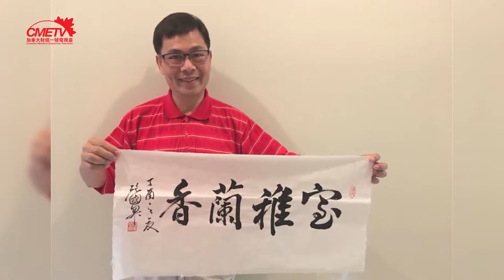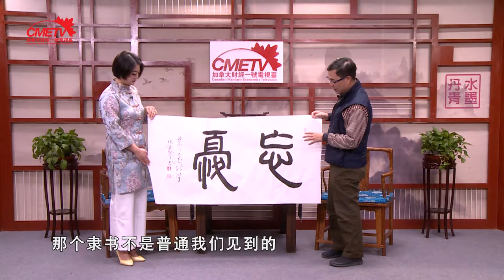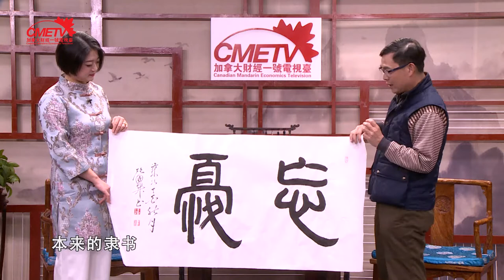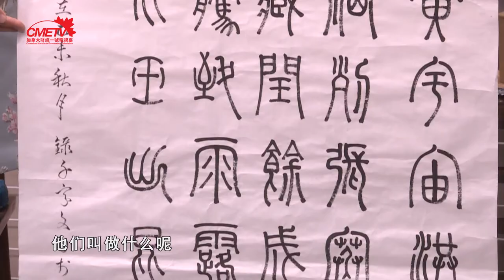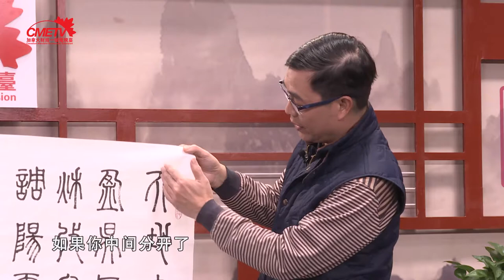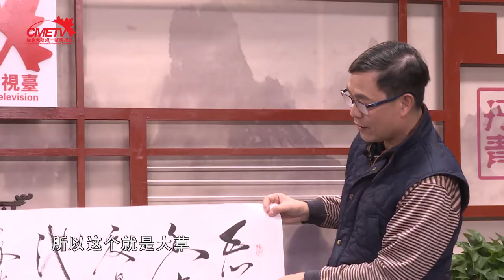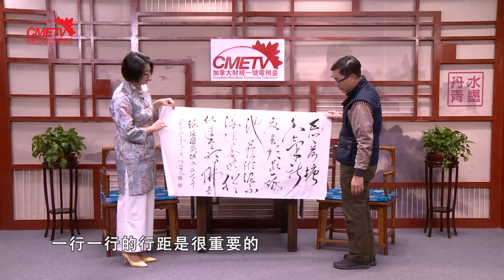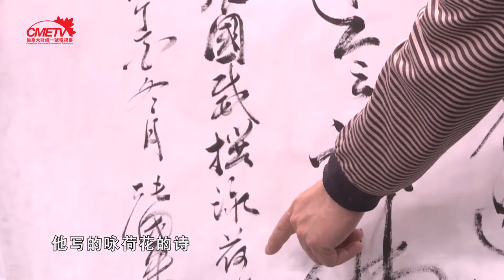水墨丹青 - 书法家张国昇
张国昇，祖籍广东省顺德，号浑沌，一九五九年生于香港，颇好翰墨，少从香港名书画家刘思浩老师习书画。一九八一年移居加拿大多伦多市。毕业于麦马斯达大学机械工程。仍研究书画不断。尤其书法，遍临碑帖。篆、隶、楷、行、草，各体皆能。现从事书法为主，国画为副。常奔走于中国、香港及加拿大三地。书法作品入展2014年国际书法家联合总会第十一屆曼谷国际书法交流大展，并被收藏。2015年被广东省潮州市饶平县张氏大宗祠邀请写对联作品，并被木刻在大殿两旁大柱上。2016年作品获选为中国邮政集团制作庆祝中国共产党建党95年紀念，个人书法作品纪念册，并于是年限量发行。现为香港中国美术协会会员，加拿大中国书法协会会员，加拿大安省中国书画学会会员，加拿大墨韵琴聲书画会会员，中国书画家协会会员，中国书画家协会会员及中国华夏万里行书画家协会理事。

《水墨丹青》是以“弘扬中华传统文化，传承水墨艺术精髓”为宗旨，展示现代中国书画艺术发展变化的大型电视文化栏目。每期节目围绕一个书画主题，以主持人和书画名家嘉宾访谈的形式， 通过观点探讨、书画展示等方式，让广大观众了解到中国传统的水墨文化，在话题与赏析中升华艺术所传递的精神世界。

Ink Dan is a TV program that showcases the artistic development of Chinese painting and calligraphy.  The program focuses on carrying forward the Chinese cultural tradition and inherit the spirit of Chinese painting and calligraphy. Each episode has its own special topic. By creating the discussion between the host and guest speaker while showcasing the art at the same time, to make more and more people understand and appreciate the culture of Chinese ink painting and calligraphy.